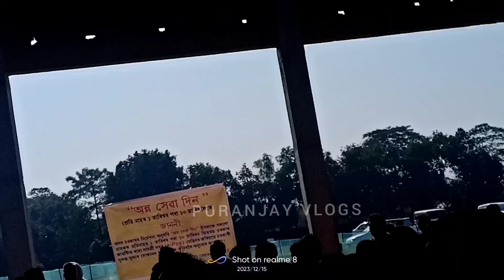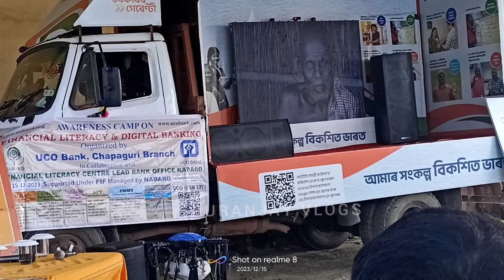Vikshit Bharat Sankalp Yatra Program at Rowmari VCDC